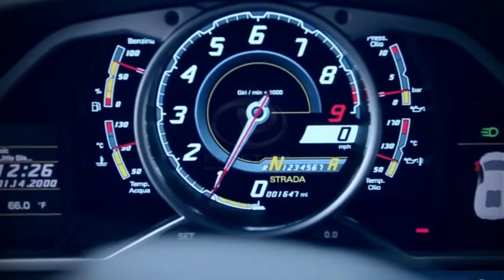Renting Lamborghini in Miami